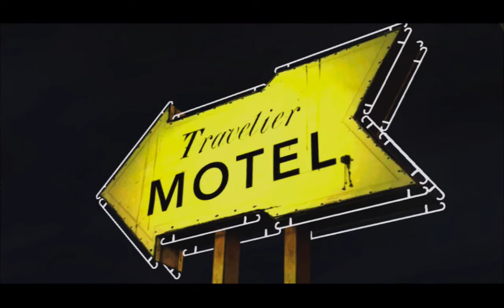LARRY IS A F*CKING ARSE l The Walking Dead - Part TWO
Seriously. There is something up that guy's butt and whatever it is, it's sideways.
Be sure to check out TWD on Steam!